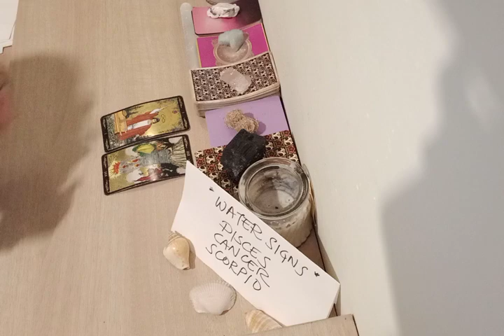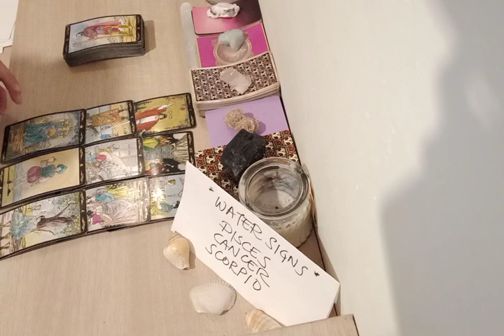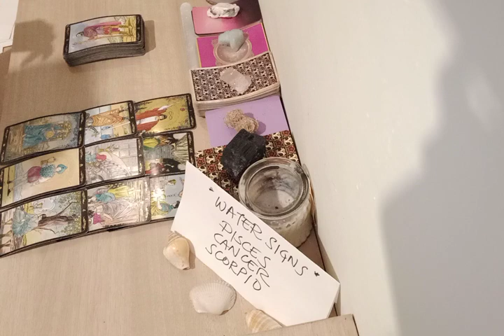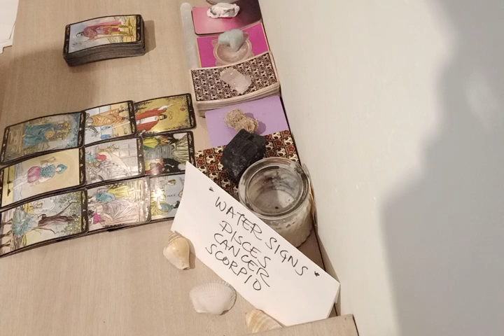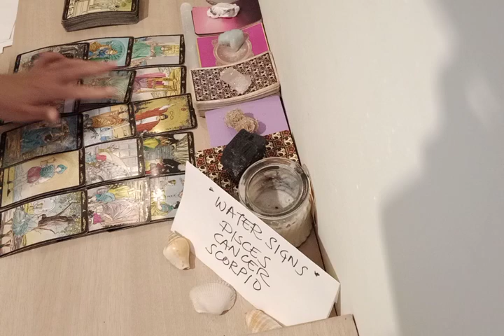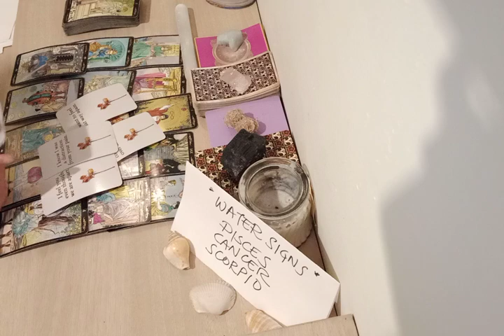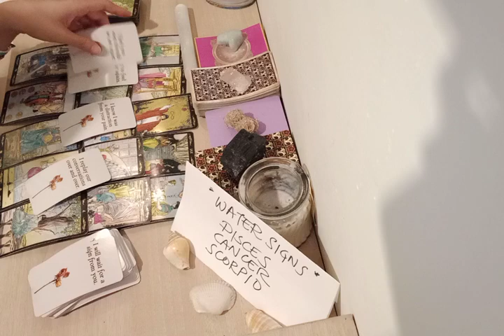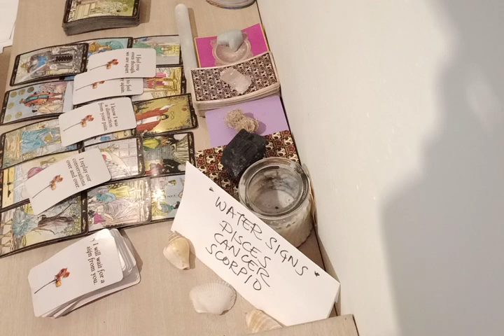SCORPIO 💤 THEY WENT TO SLEEP LAST NIGHT THINKING ABOUT YOU..💟 AUGUST 2022 LOVE MONEY TAROT GUIDE